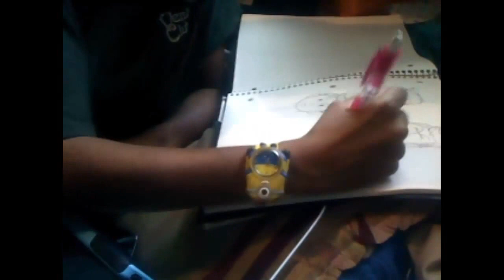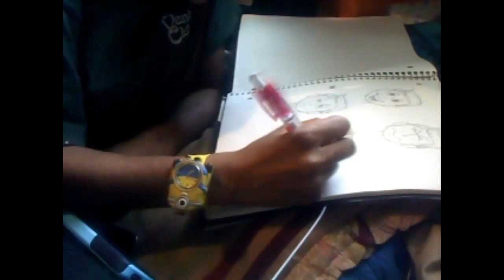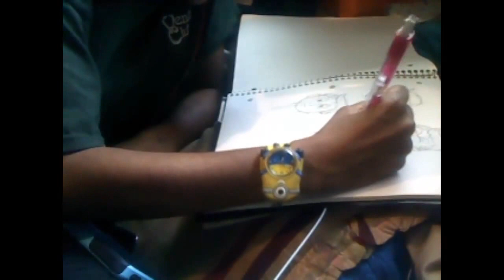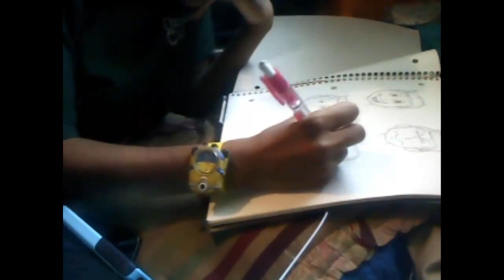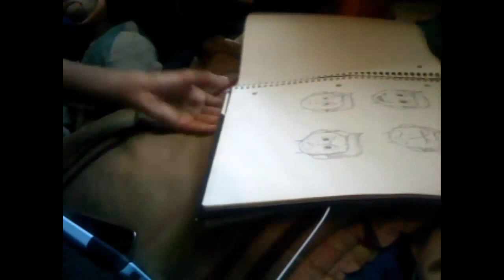DRAWING ANOTHER ANGRY CARTOON FACE (Bad quality still)│Speed Art (7)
It's better than the first angry face...

Today's complaint about the quality:

The quality is so bad, I can not only see huge borders, but it also looks like everything is glowing while it's all dark as hell.